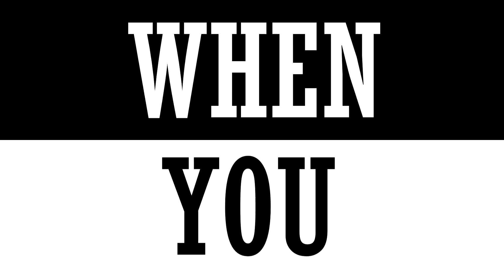Animash: Can't stop the feeling (200+ SUBS!)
MORE THAN 200 SUBS!!! Thank you all so SO much! :D

Finally! My first Animash! Little fact: it was kinda a dream of me to make an animash. I'm a big fan of this fandom and I'm so happy to call myself officially an animasher now!

I hope (as always) that you all will enjoy this Animash!

-LittleFlyingAnimationMV's